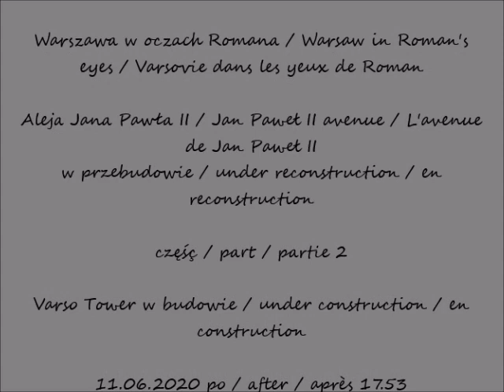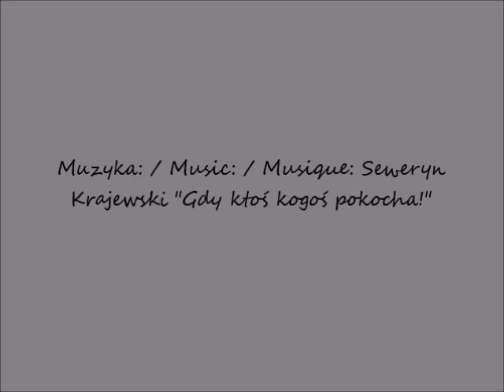2020 06 11 Warszawa Aleja Jana Pawła II w przebudowie Varso Tower w budowie cz 2 po 17 53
Aleja Jana Pawła II / Jan Paweł II avenue / L'avenue de Jan Paweł II
w przebudowie / under reconstruction / en reconstruction
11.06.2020 po / after / après 17.53